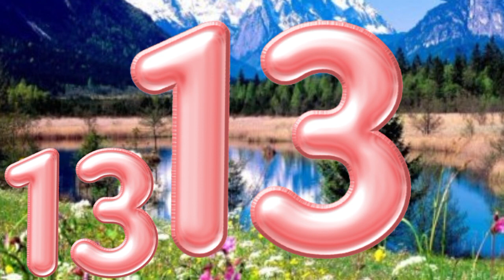Learn Number From 1 To 30 | 1234 Number Song | 123 Number Learning Kids Video | 1234 Number Names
This Video is a part of count number, kids learning and educational video, in this preschool learning video contains recognizing 1 to 20 and countain number 1 to 20.This video is ideal kindergarten school and preschool to learn number with fan and easy way.this video is just for you,we have a fan to teach counting 1-20 and learning Number 1 to 20.

1. toddlers learning videos
2. educational videos for 5 year olds
3. learning videos for toddlers
4. kindergarten learning videos
5. kindergarten learning videos reading english
6. kids a to z reading
7. Kids learning Videos for 5 years
8. preschool learning videos for 3 year olds Nursery rhymes in English

Piosenki dla dzieci po angielsku, canciones en inglés para niños,เพลงภาษาอังกฤษสำหรับเด็ก, Comptines en anglais,Kinderlieder in Englisch, Lagu-lagu anak berbahasa Inggeris, Musik Untuk Anak,Engelse kinderliedjes, Músicas em inglês para crianças, Gyerekzene, barnvisorna på engelska, 英文兒歌, Písničky v angličtině, أناشيد أطفال باللغة الإنجليزية, अंग्रेजी में नर्सरी कविताएं, Barnerim på engelsk, Canzoni per bambini in inglese, abc song
count number, number song,123, kids number, kids learning number,kids videos, number song for toddlers, number song for kindergarten,
number song for toddlers,
number song, number song for toddlers,kids learning video, number 123,
أغنية رقم ، أغنية رقم للأطفال ،
Chanson de nombre, chanson de numéro pour les enfants,
Nummernlied, Nummernlied für Kinder,
Canzone di numero, canzone di numero per bambini, number song,1 to 10 number, 1 to 100 number,

Topic covered-

1 to 30
number song
number names
poems for kids
numbers
counting
number
numbers song
learn numbers
123 numbers song
counting song
counting numbers
counting songs
numbers from 1 to 30
games to learn the numbers
123 song
kids songs